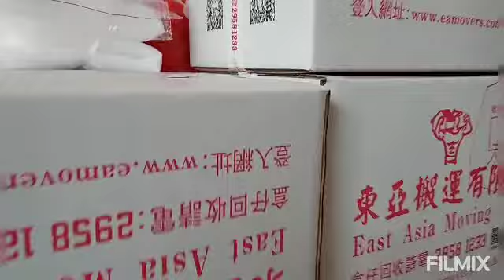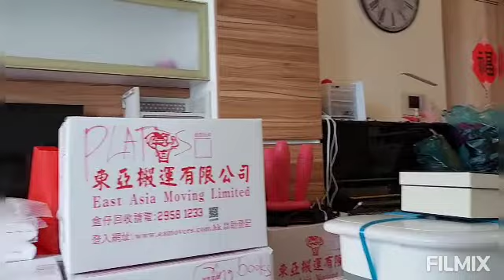Another day of packing things.. So tiring